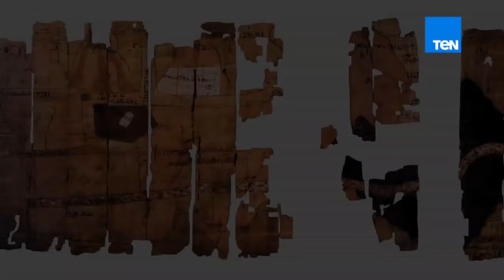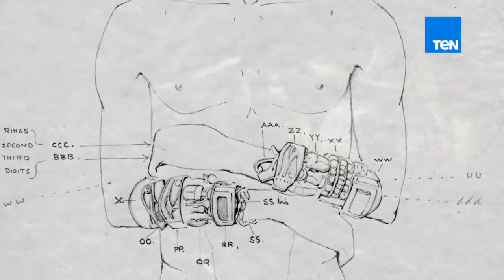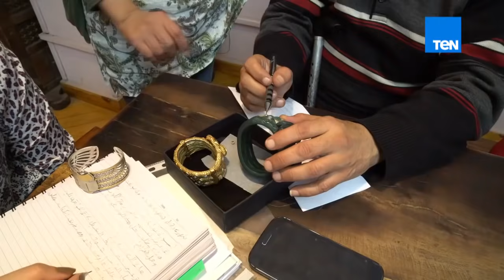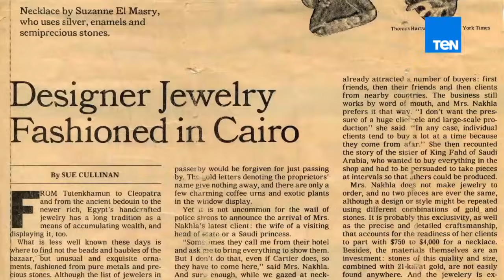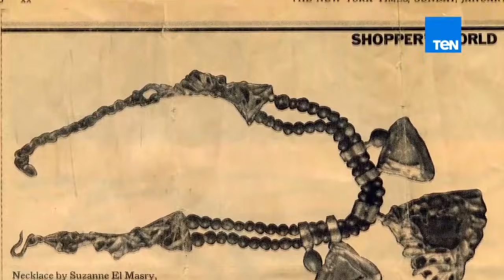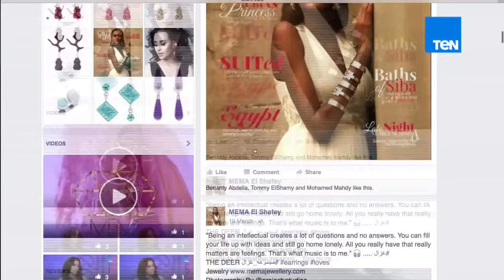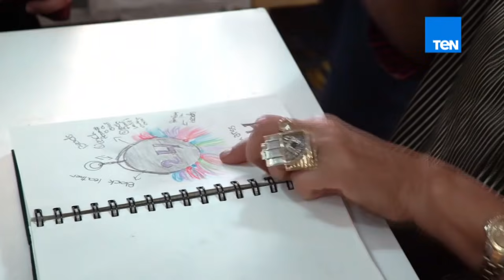كاشف الأسرار مع زاهي حواس - مع زاهي حواس - الحلقة 5 - كاملة